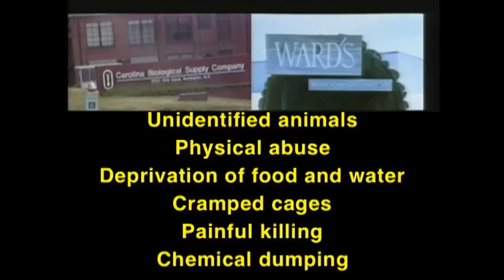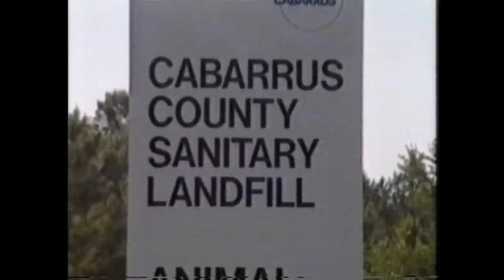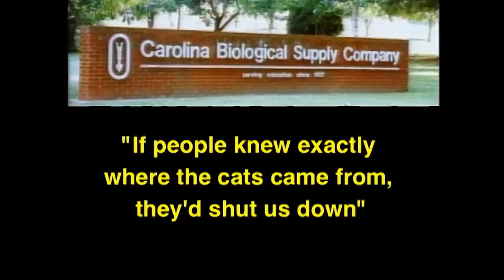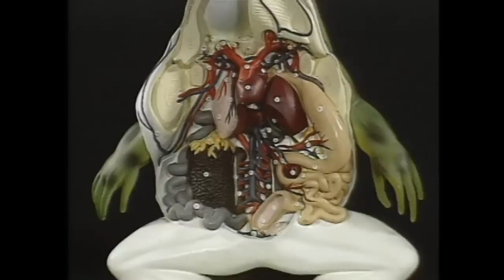Classroom Cutups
Every year, 6 million animals are killed for classroom dissection.